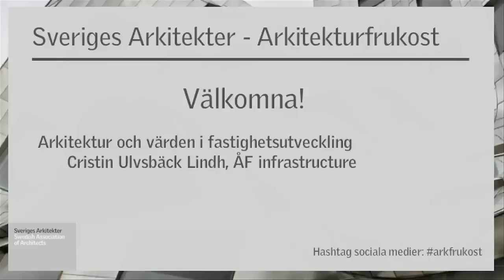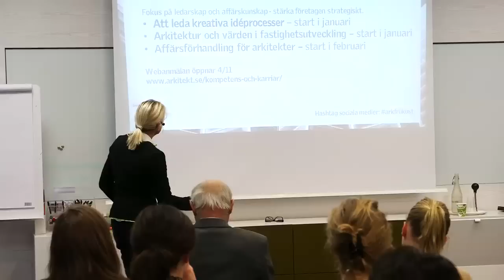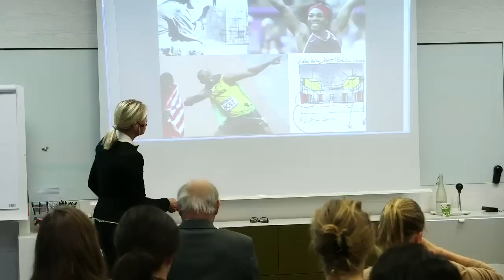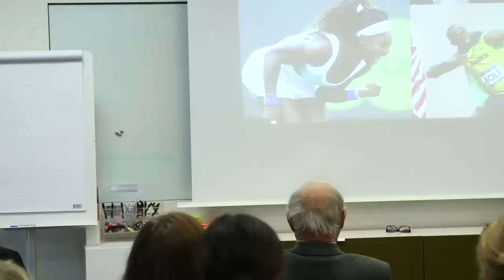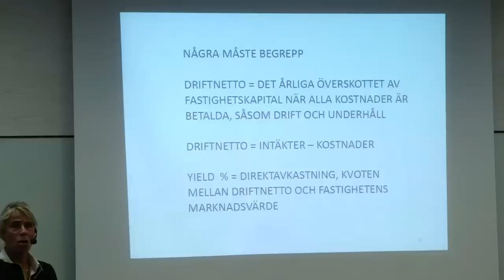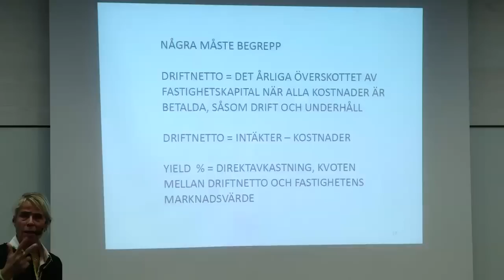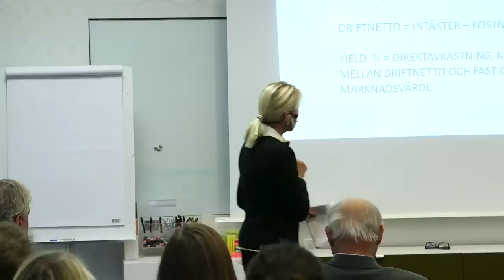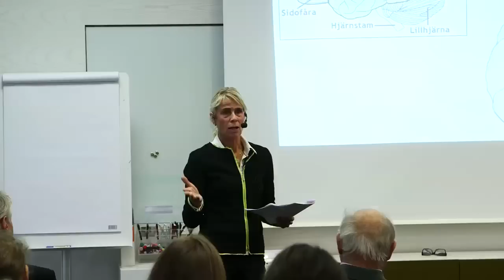Arkitektur och värden i fastighetsutveckling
Arkitekturfrukost med Cristin Ulvsbäck hos Sveriges Arkitekter den 4 november.

Vad som anses skapa värde i ett fastighetsutvecklingsprojekt skiljer sig åt. Så hur argumenterar man som arkitekt på bästa sätt för arkitekturens värde gentemot till exempel byggherrar, som har andra incitament? Handlar det om att bättre förstå sin beställare eller är det en fråga om kommunikation? Det kommer Cristin Ulvsbäck Lindh till Arkitekturfrukost för att reda ut.

Cristin Ulvsbäck Lindh är arkitekt och senior projektledare på ÅF infrastructure. Hon har lång bakgrund i olika roller inom fastighetsutveckling – som konsult, beställare och kommunal exploatering och kommer i januari vara en av våra föreläsare i kursen Arkitektur och värden i fastighetsutveckling.